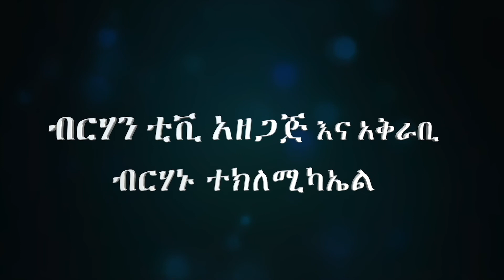ዜና ኢትዮጵያ July 27 ,2021